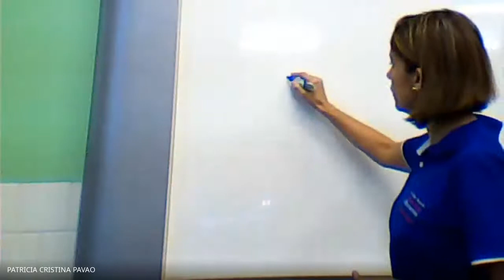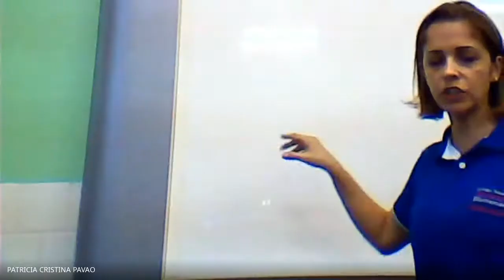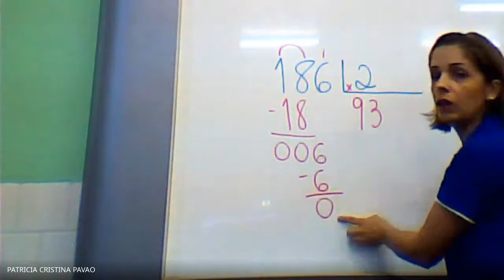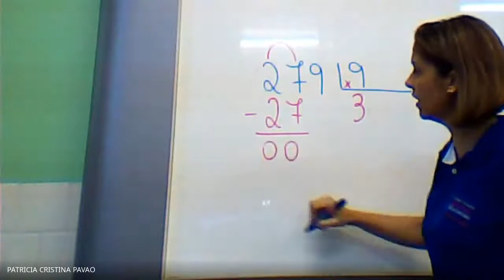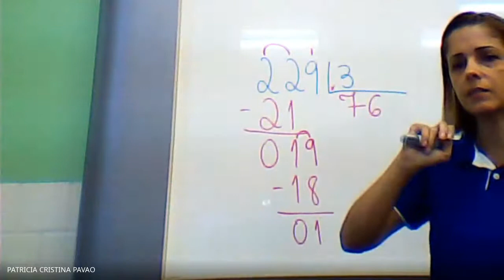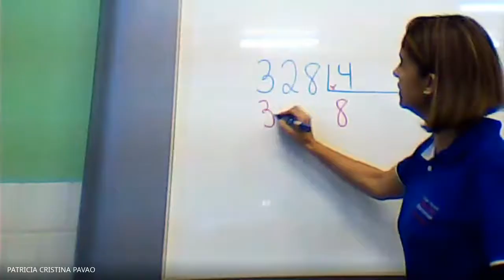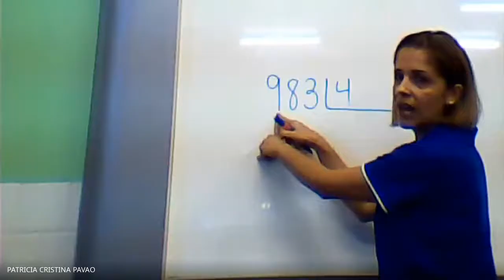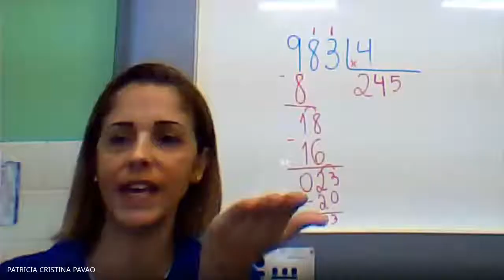4º ano A - Divisão - Parte 2 - 18/05/2020